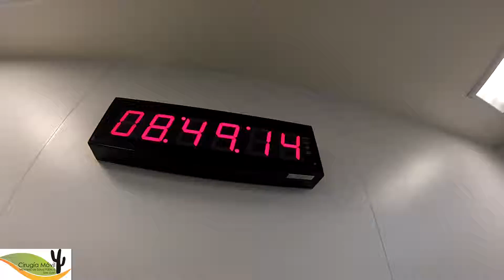Ministerio de Salud Publica San Juan - Cirugía Móvil